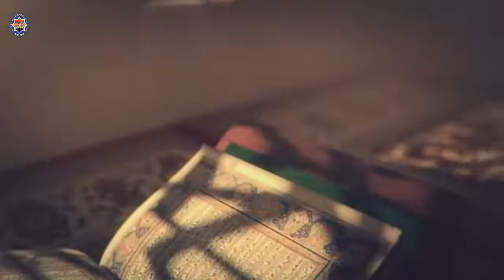Hormarinta nafta كن متميزا الشيخ محمد الراتب النابلسي